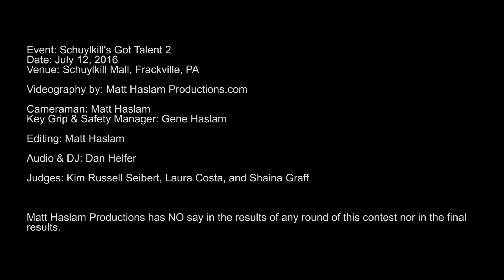Rich Harper - Hell - SGT 2016